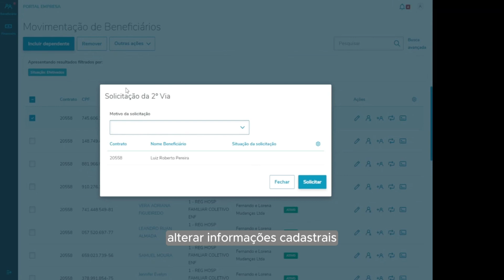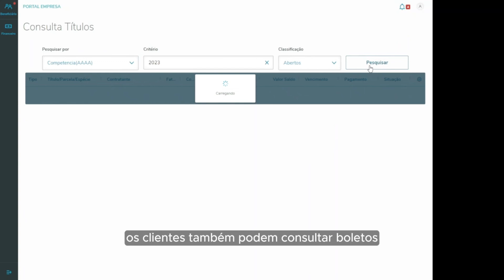Demo 1 minuto | Totvs Saúde Linha Datasul - Portal Empresa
Veja em 1 minuto o que o Portal Empresa - Totvs Saúde Linha Datasul pode fazer pela sua empresa. A solução integrada ao Totvs Saúde Linha Datasul que traz autonomia para seus clientes empresariais realizarem a movimentação dos seus beneficiários e também consulta e pagamento dos seus títulos.